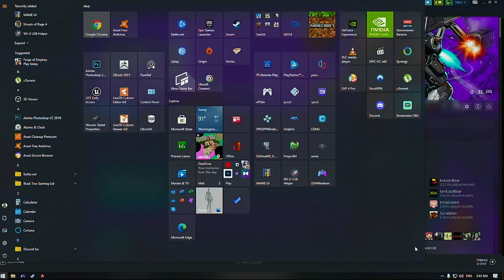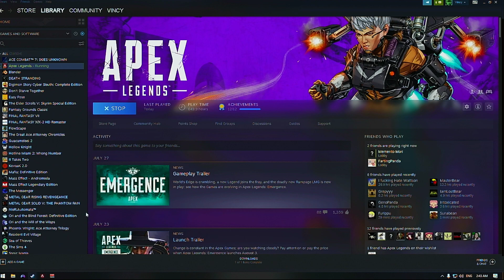Epek 2021 07 29